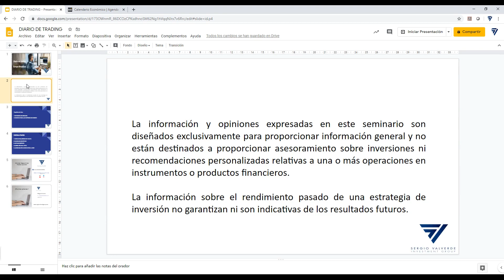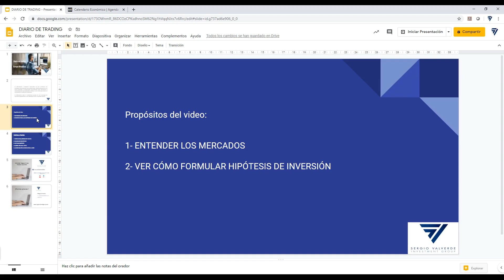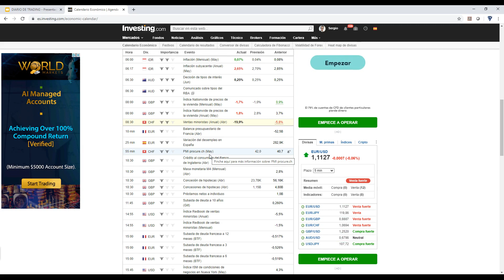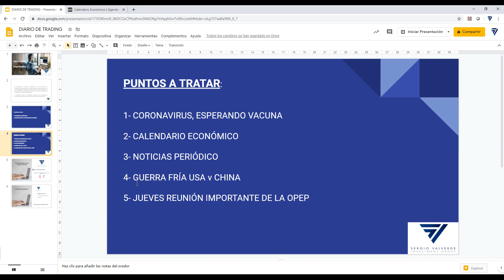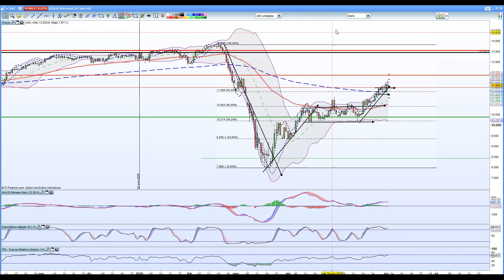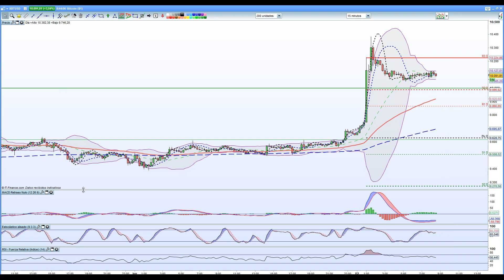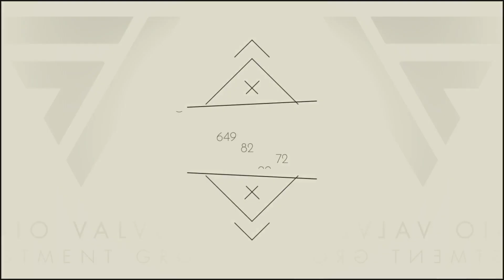1Diario de trading, EEUU cada vez con más problemas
Hoy esperamos la evolución de la situación en EEUU con las revueltas sociales y la Guerra Comercial con China.

Que EEUU tenga tantos frentes no es bueno como referencia económica cuyas empresas son las que están liderando los mercados.

Tenemos la novedad que Rusia quiere volver a incrementar la producción de crudo y el jueves hay reunión de la Opep para hablar esta cuestión.

Todo este entorno en el caso de que no sepas o no lo entiendas, te deben llevar a querer ir de la mano del profesional, que te hará llegar antes a tus metas y que puedas disfrutar de una paz emocional mayor. Por eso la formación es importante, y sobre todo hoy en día en finanzas.

Aprende con un mentoring y coaching privado, personal e individual para crear tu estructura de ahorro e inversión en momentos difíciles para que luego en los buenos tiempos puedas seguir con ella y mejorarla.